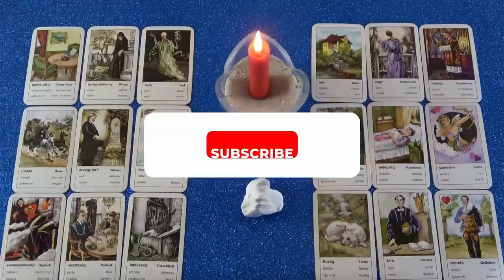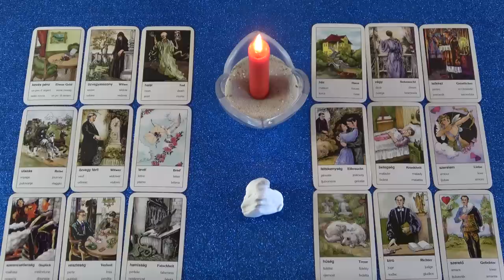Visszatér hozzád? Jóslás